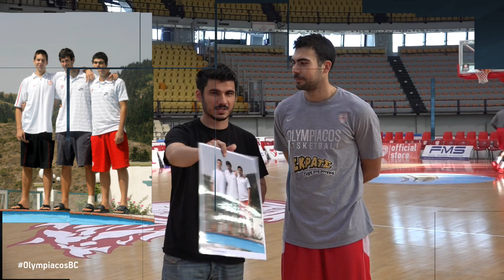Ο Κώστας Σλούκας θυμάται την εποχή που ήρθε στον Ολυμπιακό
Η ενότητα η ιστορίας μιας φωτογραφίας τη Red Euroleague γυρίζει το χρόνο πίσω με πρωταγωνιστή τον Κώστα Σλούκα.